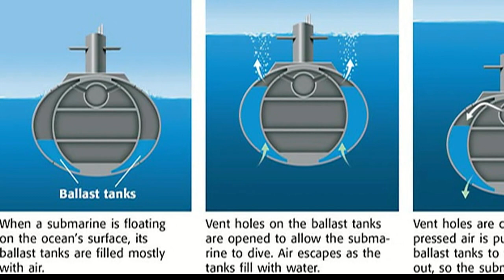HIndi: Inside of a Submarine | Submarine ke Andar Mein Kya Kya Hota Hai | How a Submarine Works?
In this video, we discussed about the inside of a submarine. What kind of machinery  available inside the submarine. What is the structure of a submarine?  How a submarine works? What is the basic technology of a submarine?
We also cover:
Submarine ke andar kaisa hota hai?
Submarine kaise kaam karta hai?
Submarine ke andar kya hota hai?
Submarine ke andar ka seen.
Submarine ka andar ka scene.
Submarine paani ke andar.
Submarine inside look.
Submarine working process.
All about a submarine.
How the inside of a Submarine is?